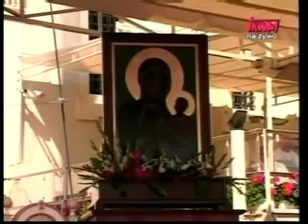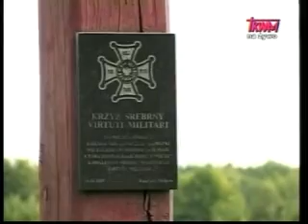Polish Studio (2009-08-22) - News from Poland